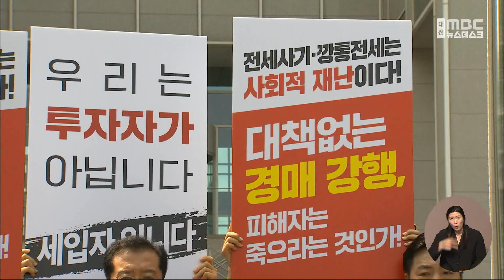대전 전세사기피해자 대책위 출범/대전MBC